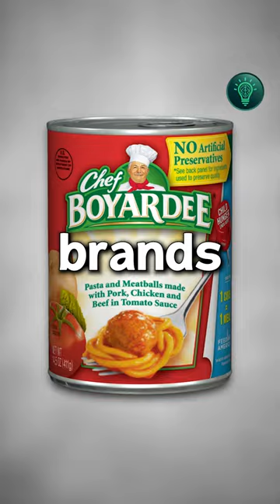Chef Boryadee The Men Behind The Can Of War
This is the amazing story of the men behind the can.
His food was used by the US military and became one of the most popular chefs in the world.
Chef boyardee Ws knows for his amazing food, and his famous cans who took over the world.